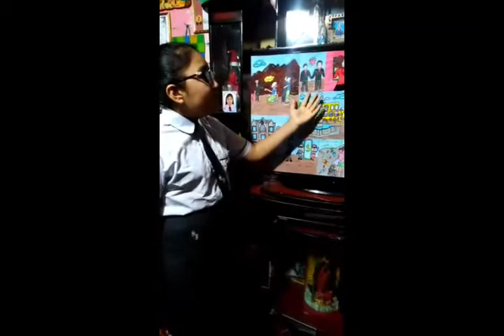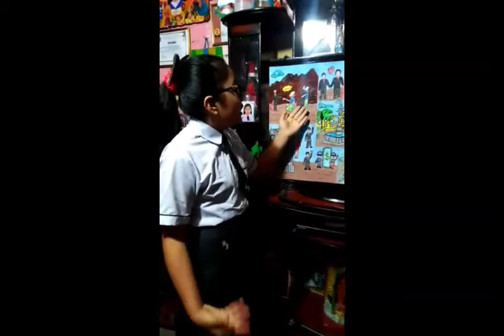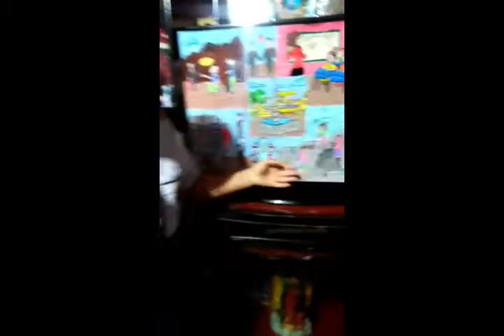"COMO QUIERO QUE SEA MI PERU" Mitsuko Ramos Prudencio - IE 0091 SANTA FE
JFEN 2020-Pintura